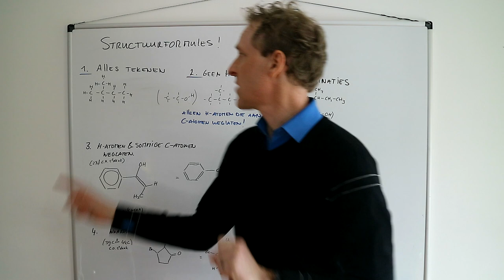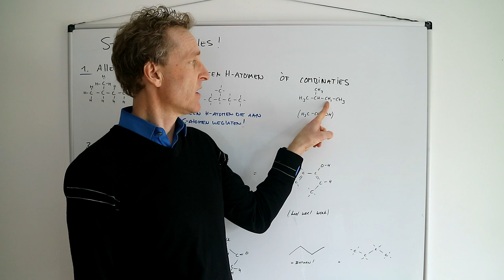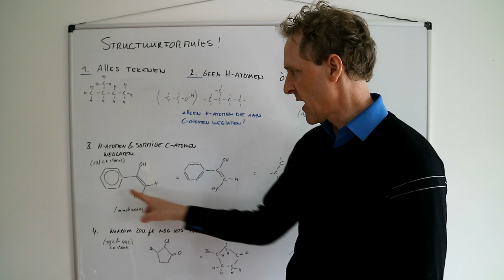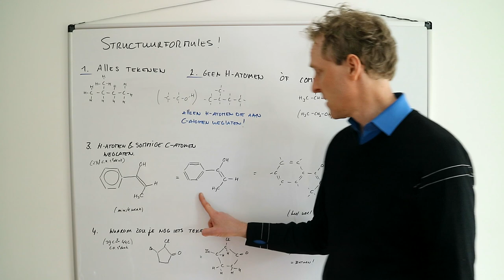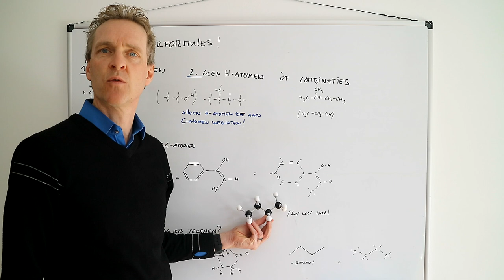Hoe kan ik structuurformules tekenen en begrijpen?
Moleculen worden op veel verschillende manieren getekend en allerlei zaken worden door elkaar gebruikt zonder dat ze goed uitgelegd worden. Hier dus een poging een overzicht te geven van verschillende manieren en wat het betekent. Je kan deze video dus goed gebruiken als je niet precies snapt wat er in een opdracht getekend wordt, maar ook om de regels hoe je een molecuul moet tekenen even op een rij te hebben.
Structuurformules tekenen of begrijpen lijkt vaak veel lastiger dan het is. Stap voor stap kan je dit goed oefenen en hier beter in worden. Dat scheelt punten op je toets!